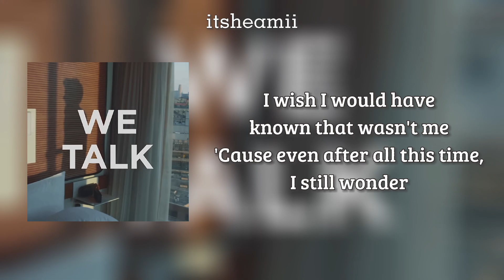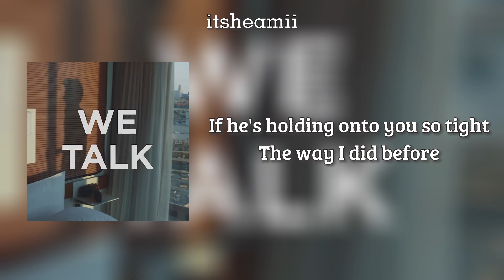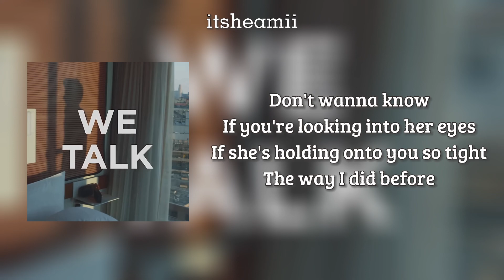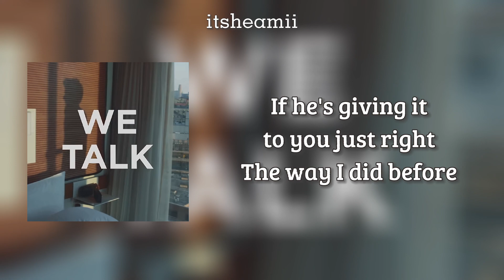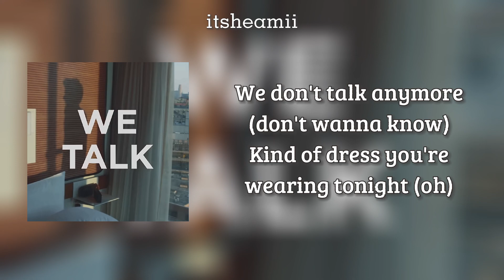Charlie Puth - We Don't Talk Anymore ft. Selena Gomez (slowed + reverb + lyrics)